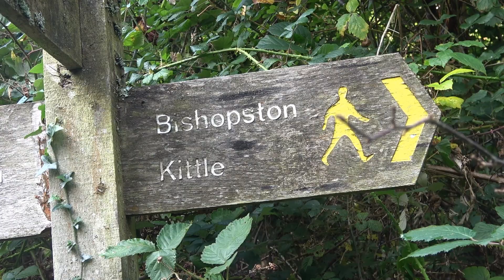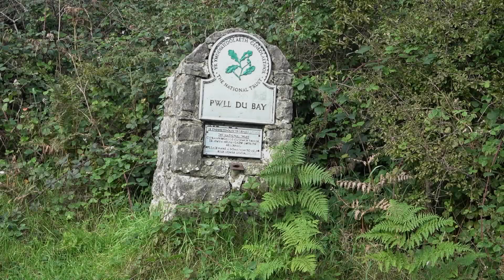A Walk Through Bishopston Valley And To Pwll Du Bay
I went on a walk this past Monday through the lovely Bishopston Valley and down to the Iconic Pwll Du Bay, its always nice to do this walk too. Hope to head out on another walk soon.

So hope you enjoy the video
Cheers
Rob